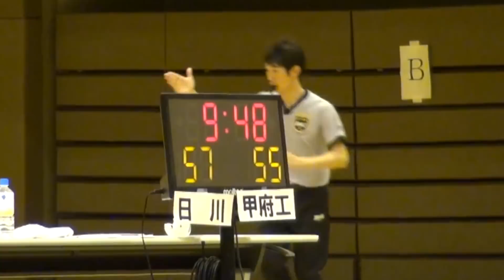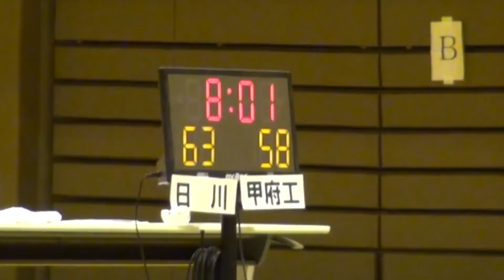20180610 日川―甲府工業（鐘山スポーツセンター）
2018年6月10日、山梨県富士吉田市の鐘山スポーツ公園総合体育館であった県インターハイ予選準々決勝「県立日川―県立甲府工業」です。撮影・編集は「勝沼ゆきちゃん」が担当しました。不適切な個所がありましたらご指摘ください。